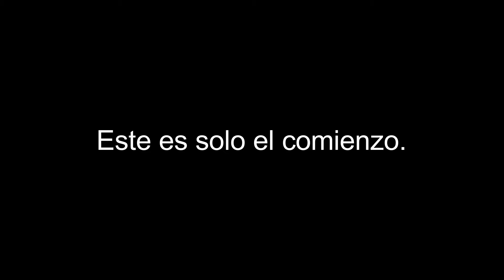NOS VEMOS EN LA PROXIMA | GRACIAS 2016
No hay palabras para expresarme esta vez, solo gracias, gracias infinitas... Nos vemos en la próxima!

Déjame tu opinión acerca de mi trabajo y pide un tutorial que te llame la atención.